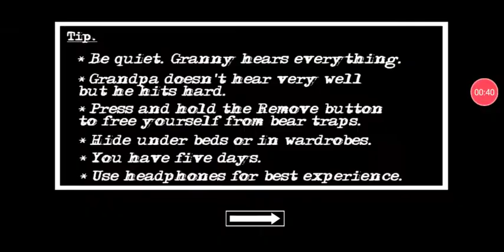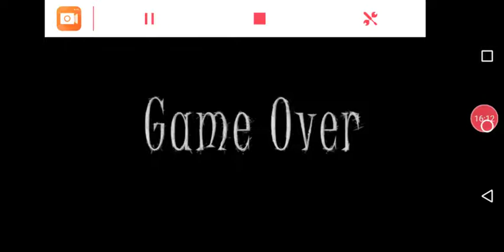GRANNY ESTA MIM TROLANDE MAIS *GRANNY 2 CHAPTER TWO